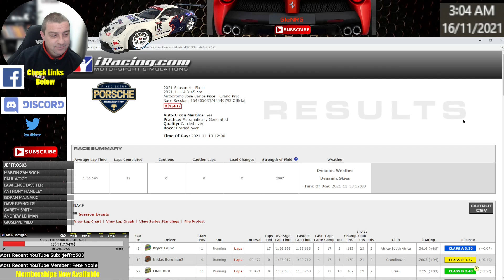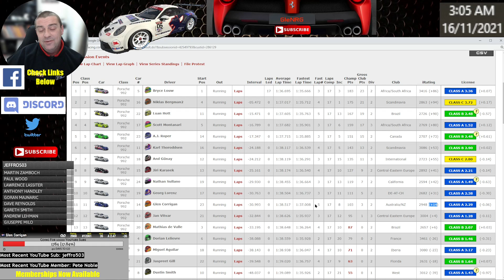iRacing - Porsche Cup - Interlagos - Hot And Slippery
So I watched this race back after recording and realised my microphone wasn't working. Instead of throwing it in the recycling bin, I decided to play around with it. Enjoy

If you don't have iRacing yet, click on the link below to help the channel get some free iRacing credits.

I have never asked for anything while running the channel the last couple of years, but I never say no to a good thing.